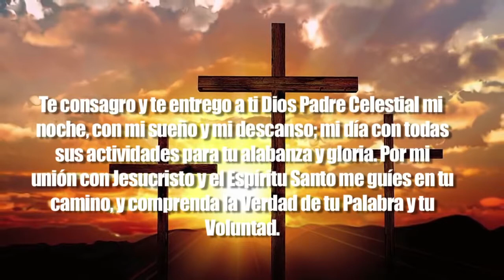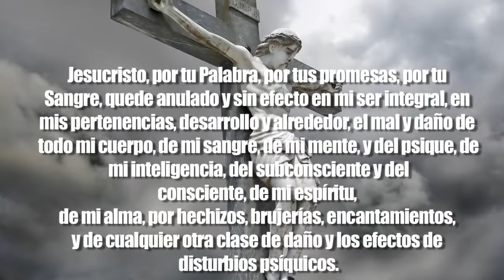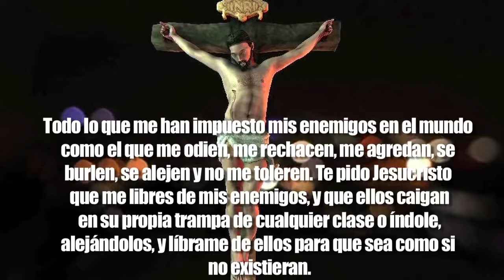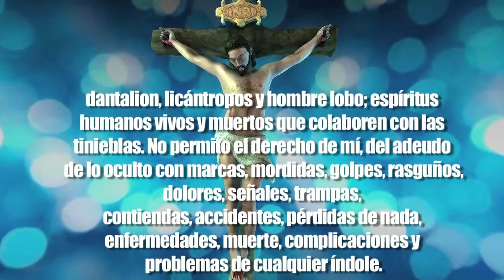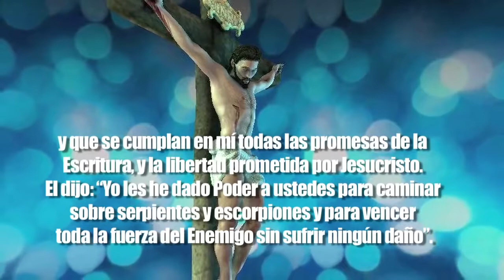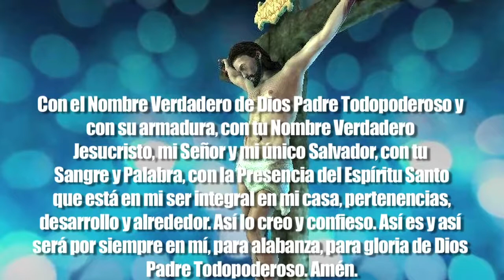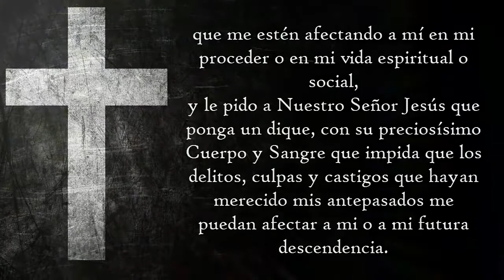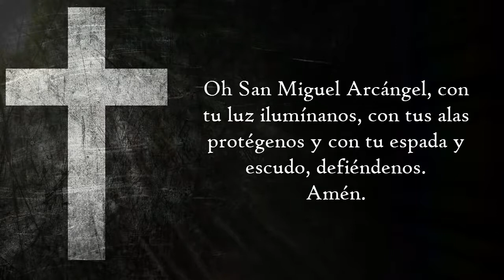LA ORACIÓN MAS POTENTE PARA ROMPER MALDICIONES Y BRUJERÍA, HECHIZOS Y ENVIDIAS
LA ORACIÓN MAS POTENTE PARA ROMPER MALDICIONES Y BRUJERÍA, HECHIZOS Y ENVIDIASLA
 ORACIÓN MAS POTENTE PARA ROMPER MALDICIONES Y BRUJERÍA, HECHIZOS Y ENVIDIAS